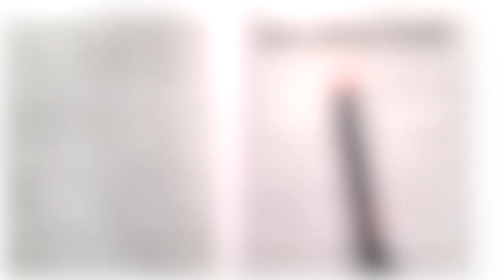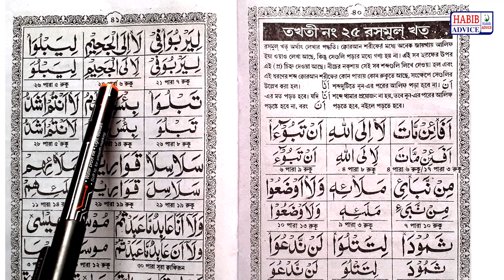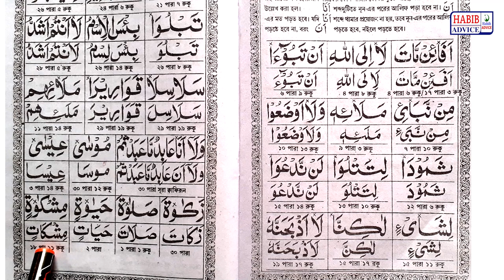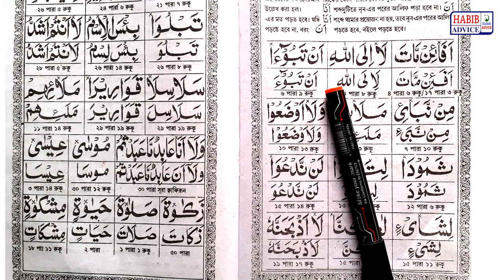Nurani Kaida | Part 25 | Noorani Qaida Lesson 25 | Takhti Number 25 | Habib Advice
nurani kaida,nurani kaida part 25,noorani qaida,noorani qaida lesson 25,nurani kaida takhti number 25,habib advice,habib advice channel,learn quranic,learn quranic arabic,learn quranic arabic for beginners,how to learn quran for beginners,learn quran,noorani qaida arabic,how to learn quran,kuran kayda,learn quran online,islamic learning center,learn quranic arabic in bangla,quran shikkha,learn to read the quran,alif bata

Quran Recitation By Habibar Rahman
Lecture :- Habibar Rahman
আলোচনায় :- হাবিবার রহমান
(পরিচালক :- Habib Advice)

❤️  আসসালামু আলাইকুম
ওয়া রহমাতুল্লহি ওয়া বারকাতুহু ❤️

আমার প্রান প্রিয় মুসলমান ভাই ও বোনেরা

✔️ Nurani Kaida  ( Noorani Qaida )

✔ নামাজের সূরা সহি শুদ্ধ ভাবে মুখস্থ করুন(সূরা শিক্ষা)

✔ Ramadan Mubarak ( রমাদনের শিক্ষা )

✔ Habib Advice ( হাবিব এডভাইস )

✔ Habib Advice Short Video

✔ নামাজ শিক্ষা ( Learn Namaz )

✔ Habib Advice Videos
( হাবিব এডভাইস এর ভিডিও )

✔ Habib Advice Surah ( হাবিব এডভাইস এর সূরা )

_________Like____________Share____________

_______________Subcribe_______________